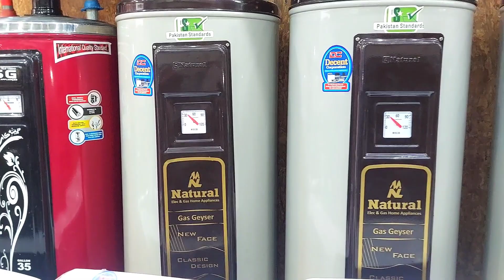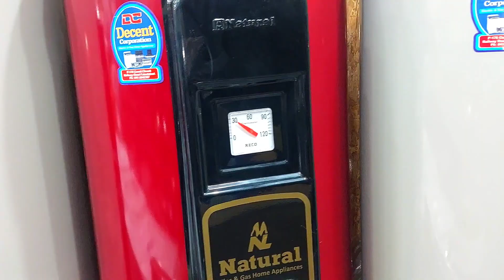Gas Water Geyser | Electric Water Geyser | 25, 35, 50 Gallom Water Geyser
Water Geyser
25 Gallon
35 Gallon
50 Gallon
Heavy Gauge
Auto Ignition
With Pressure Gauge
Safety Valve
Works on both Gas and Electricity

Decent Corporation
Gumti Chowk Railway Road Faisalabad